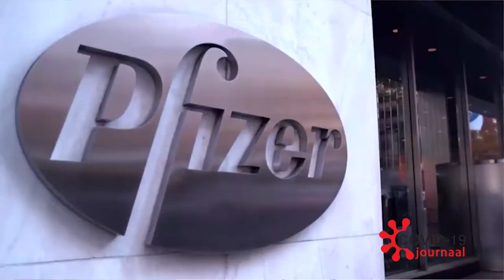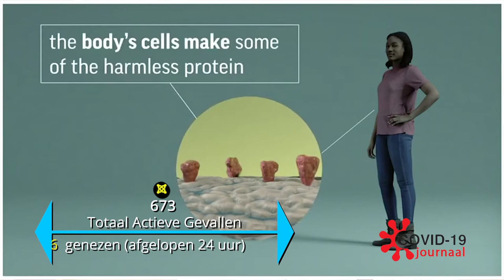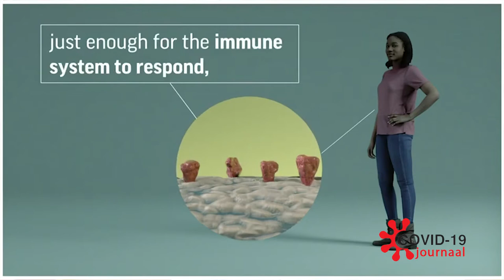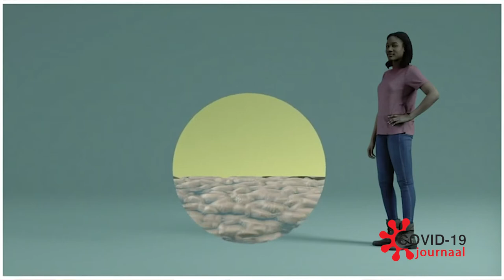COVID-19 JOURNAAL AFLEVERING 127, DD 20 JANUARI 2021